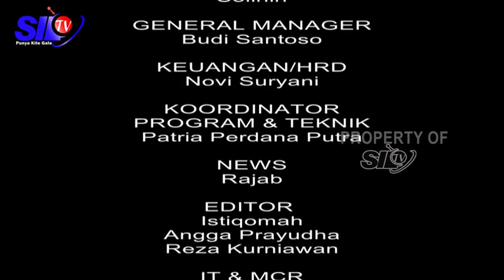Libur Sekolah, Sampai Kapan